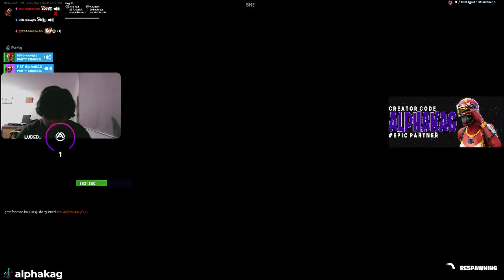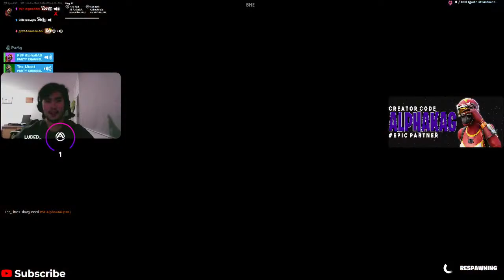🔴LIVE OCE | Fortnite Is Giving A Free Skin! | Join !discord !member | Team PSF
USE CODE "ALPHAKAG" IN THE FORTNITE ITEM SHOP

Ignore Tags -